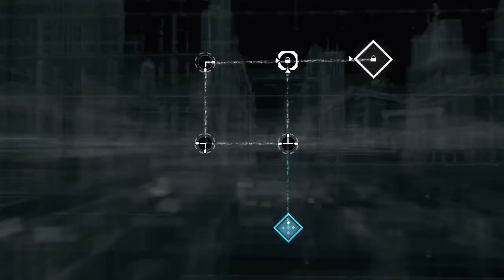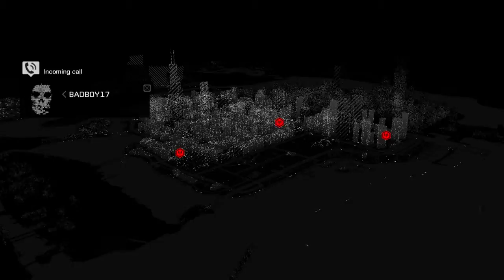WatchDogs Hacking into the CTOS